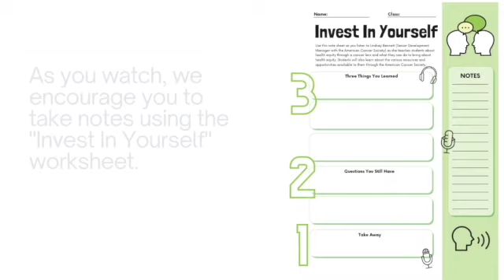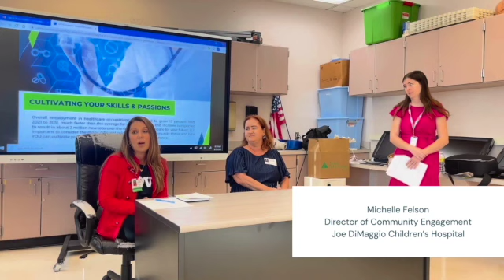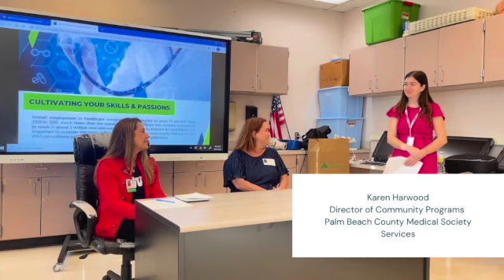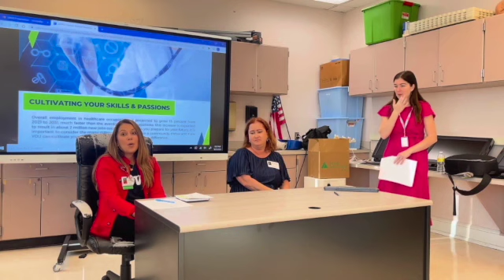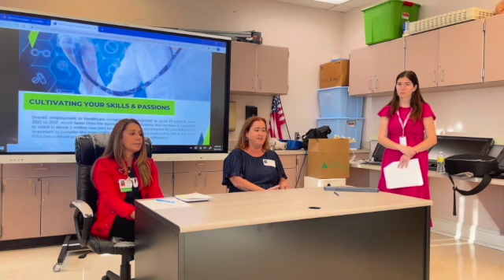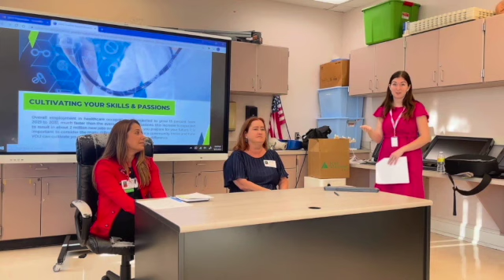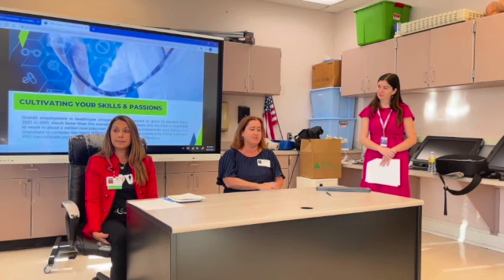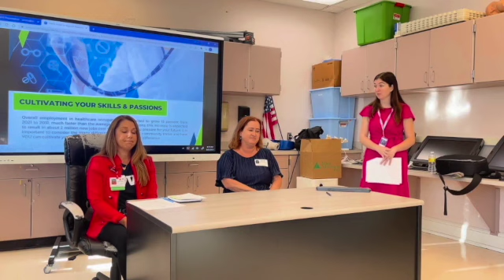Invest In Yourself- Health Resource Series, Session Two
Join us as we hear from professionals working in the healthcare industry (Karen Harwood, Director of Community Programs at the Palm Beach County Medical Society Services and Michelle Felson, the Director of Community Engagement at Joe DiMaggio Children’s Hospital) as they share how students can cultivate their skills and create a positive impact in healthcare.